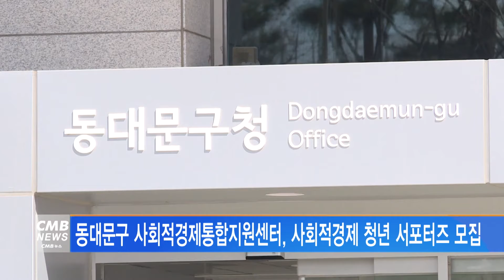[서울뉴스]동대문구 사회적경제통합지원센터, 사회적경제 청년 서포터즈 모집